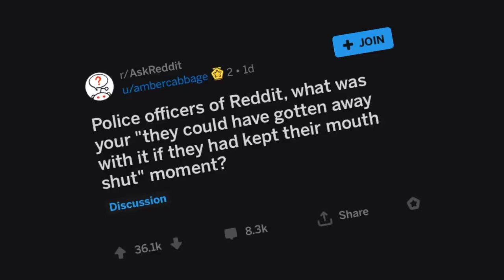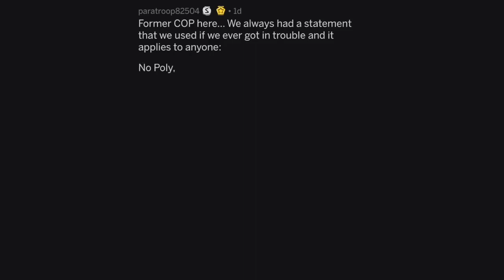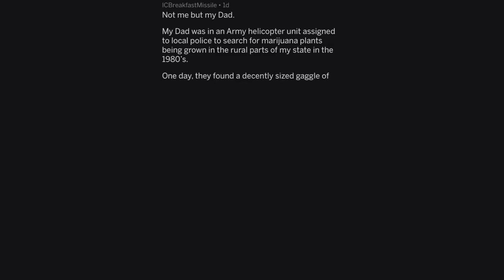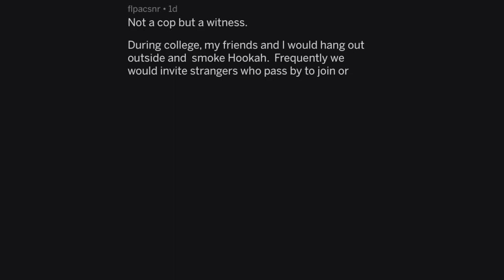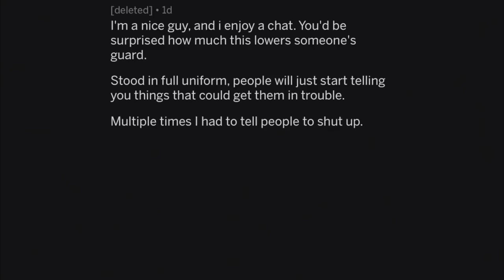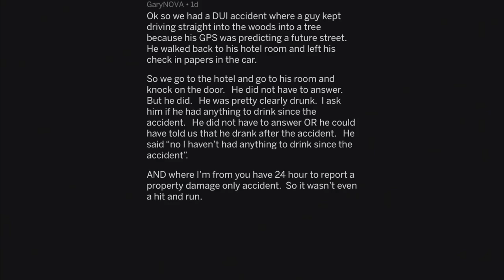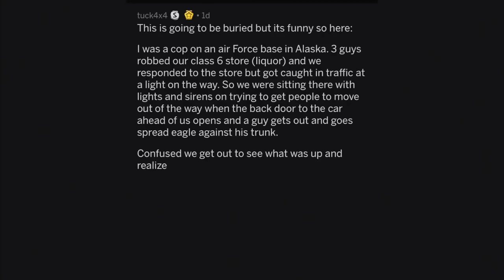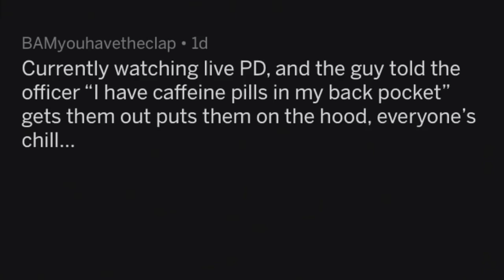These Bad Guys Snitched on Themselves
Original description:
Reddit cops share the most memorable times the bad guys could've gotten away with it if they just kept their mouth shut...

🤠r/AskReddit - Immortality, but you have to back 2000 years. Which do you choose?

Make sure you subscribe for more reddit awards, askreddit awards, and tumblr awards, doodle, , wholesome memes, avengers end game spoiler memes, sonic the hedgehog movie memes, spongebob memes, dog & cat reddit memes!

Like for more of the funniest fortnite memes, meme review & tik tok ironic memes compilation, reddit spongebob, avengers endgame, james charles, bowling alley, and clumsy meme awards too!